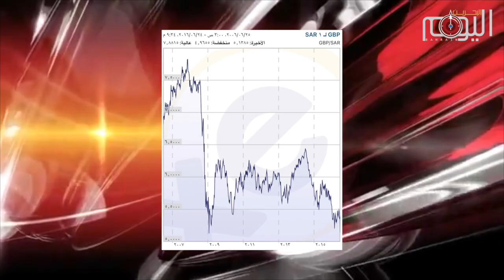تقرير متلفز: نزول قيمة صرف الريال اسعودي مع اشتداد الفقر في السعودية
تداول مغردون خبر نزول قيمة صرف الريال السعودي، وحذروا من تداوله في هذه الآونة، ويعتقد اقتصاديون أن السعودية تمر بمرحلة صعبة في تاريخها جراء التكاليف الباهضة التي تنفقها الرياض على حروب الوكالة من جهة وحربها المباشرة على اليمن من جهة أخرى، إذ كلفت الحرب على اليمن لحد الآن أكثر من 700 مليار دولار بحسب "فورين بوليسي" المتخصصة، وفي حين يدعي ولي العهد محمد بن سلمان أنه يحارب الفساد باعتقال عدد من الأمراء، يبذخ ولي العهد الشاب على حياته الخاصة بطريقة غير مسبوقة، إذ اشترى مؤخراً يختاً فاخراً قيمته 550 مليون دولار، فيما يعاني المواطنون في السعودية من زيادة الأسعار وضيق في الأمن والاقتصاد.